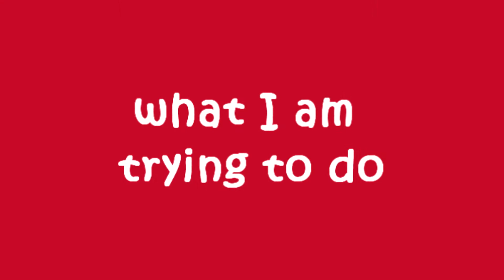OMG, what have I done!!!!!!?????????????????!!!!!!!!!!!???????????????